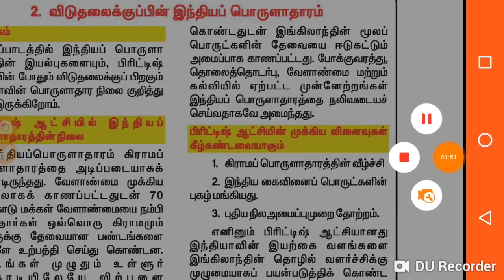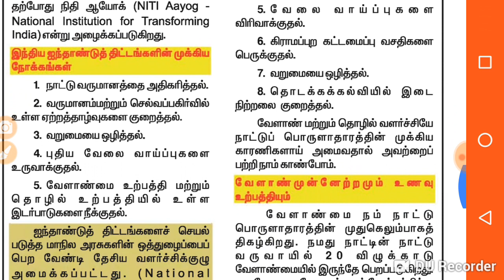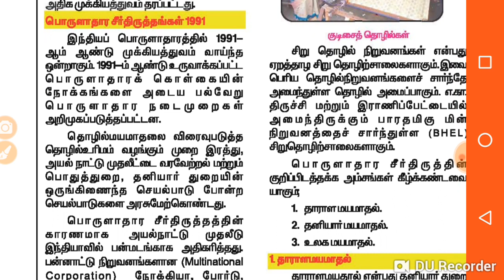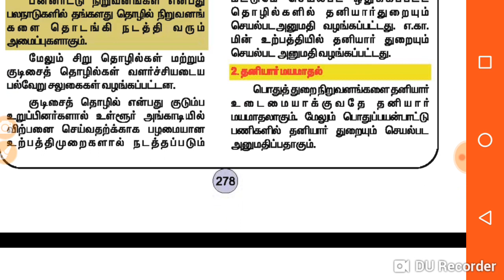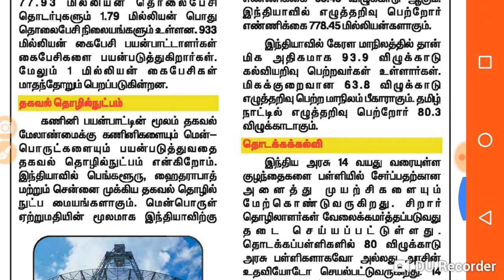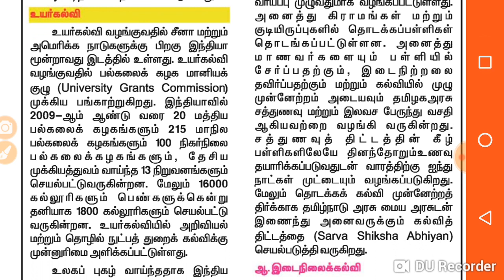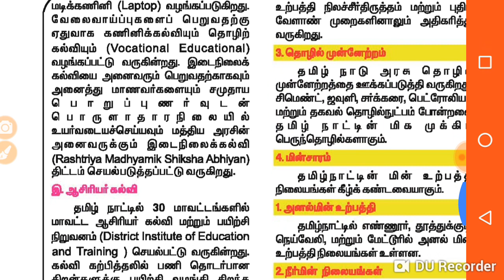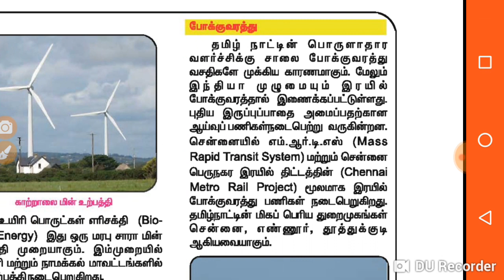விடுதலைக்குப்பின் இந்திய பொருளாதாரம்